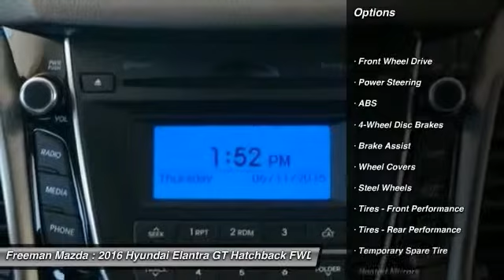2016 Hyundai Elantra GT Irving TX HGU272542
2016 Hyundai Elantra GT

Freeman Mazda
1840 E Airport Fwy

You'll love this 2016 Hyundai Elantra GT. This is a Hatchback you'll want to take home. With 0 miles, it features Automatic transmission and an exterior color of Shimmering Silver.